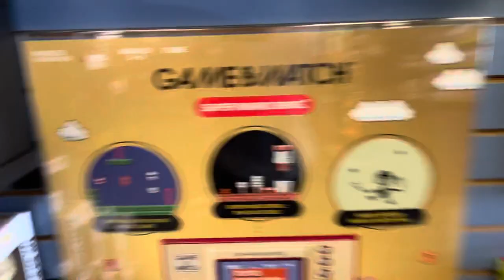Still looking for Mcfarlane Toys clown figure!! (Daily toy hunt)